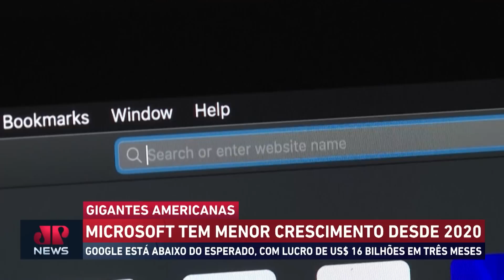MUSEU HUMBOLDT: O MAIOR EMPREENDIMENTO CULTURAL DA EUROPA | BUSINESS - 30/07/2022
O Business desta semana vai analisar as razões de Google e Microsoft apresentarem resultados abaixo do esperado. De Coca-Cola a GM, conheça as empresas norte-americanas que destacaram o Brasil nos balanços trimestrais.
Qual é o grupo de varejo que deve assumir toda a operação da rede de atacado Makro? E o Business exibe a última reportagem direto de Berlim sobre o novo complexo de cultura da cidade alemã.